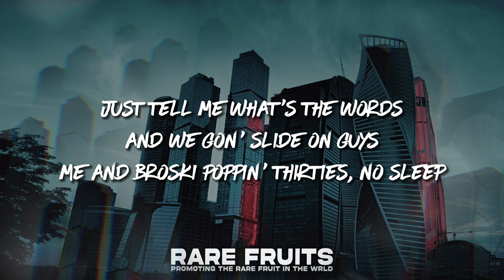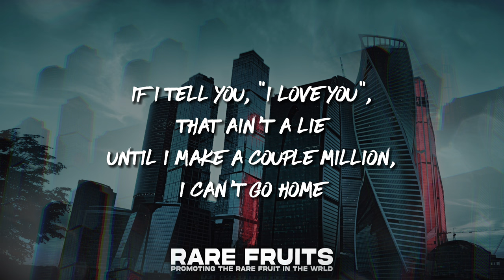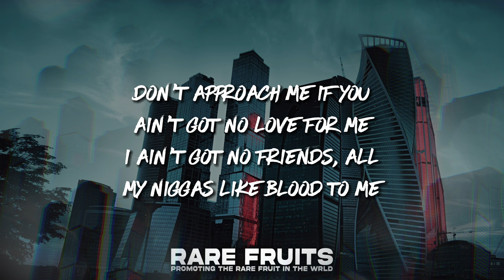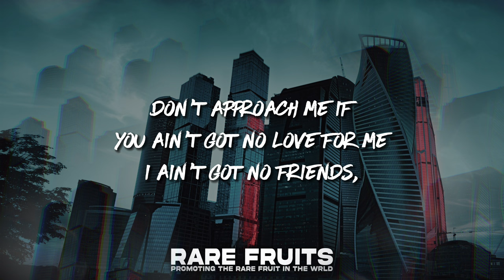A Boogie Wit Da Hoodie - B.R.O (Lyrics) ft. Roddy Ricch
✅ Follow all the music from Rare Fruits on Spotify Playlists here!

🎤 “A Boogie Wit Da Hoodie - B.R.O“ Lyrics:

Said, I ain't got no friends, all my niggas blood to me
Spillin' in your ear, yeah, that's blood money

Hey, you niggas fuckin' up my vibe (Yeah)
I'm gettin' money, yeah, I'm fine
If I call you bro, you better ride out
Just tell me what's the words and we gon' slide on guys
Me and broski poppin' thirties, no sleep
Don't approach me if you ain't got no love for me
I ain't got no friends, all my niggas like blood to me
Treat my whole gang just like blood brothers
If I call you my brother then we gon' ride
I love you forever, nigga, my guy for life
You know it's whatever if you fight, I fight
Tеll me what's the word and we gon' slidе on guys
Me and broski sippin' on Codeine
I'm DTB forever, bitches know me (Know me, bitches know)

Seven hundred thousand, a Phantom on a random
Buy the bitch a Birkin every time she throw a tantrum
My accountant on speed dial, I told him, "Make the transfer"
Ain't got questions on 'cause I walk with all the answers
I pull up million dollar car (Blu, blu, blu)
I know some Bloods that are slime (Woo, woo, woo)
Blueberry seats, perfect time (Woo, woo, woo)

[Verse 2: Roddy Ricch & A Boogie wit da Hoodie]
The projects always showin' love for me, yeah
Whenever I'm in New York, me and Boogie like cousins
Gotta fire up a jet and take a trip out to London (Woo)
My diamonds always hittin' me, in Eliantte always up to somethin'
Diamonds on baguettes, girl, just tell me if I'm heavy
I came from the bottom, I came straight out of poverty
I had to look around to see who's with me and not with me
Tryna go and stacks these billions on the long road
If I tell you, "I love you", that ain't a lie
Until I make a couple million, I can't go home
They want a championship, so I bought the two tone (Woo)
Bentley color, see 'em ridin' with the roof gone

Killed my vibe
Just tell me what's the words and we gon' slide, slide, slide
Just me and broski sippin' on this Codeine
Tell me what's the word and we gon' slide on guys
Just me and my broski, poppin' thirties, no sleep
Whole damn gang, treat 'em like blood brothers (Blood brothers, blood brothers)